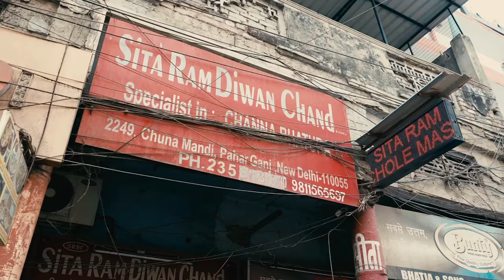Chole Bhature Empire That Started From a Cycle | Sita Ram Diwan Chand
Selling 7000 plates a day, this entrepreneur follows a simple business funda - 'Debit is what comes in, credit is what goes out.'

Let us unravel this Chole bhature business with our Masters’ Union cohort in our exclusive series - OffCampus.

To know more about such business funda.